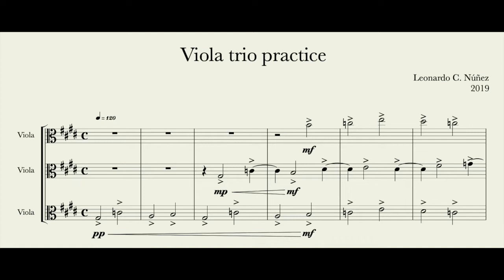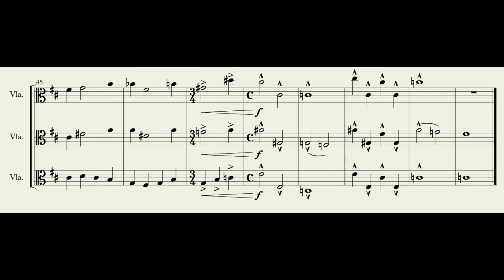Simple Short Pieces: -RAIN- Viola Trio Practice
i made a Quick short practice trio, enjoy :)